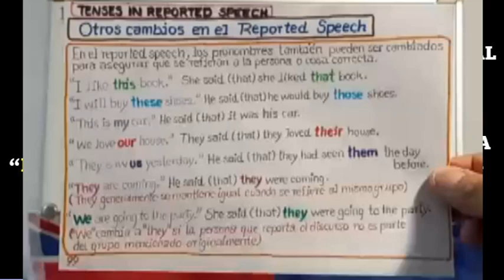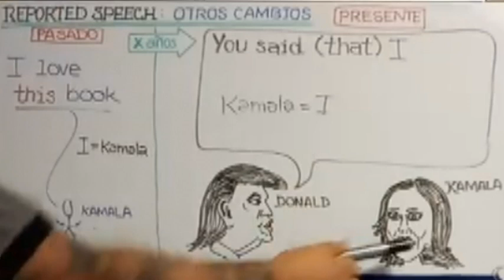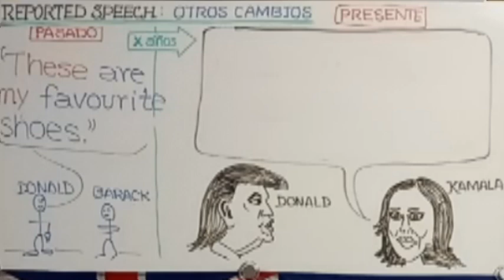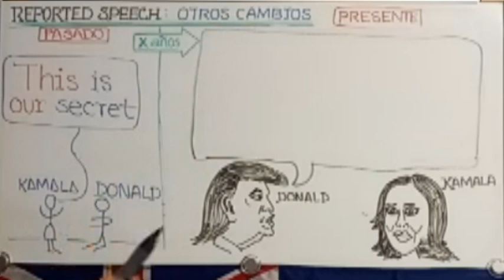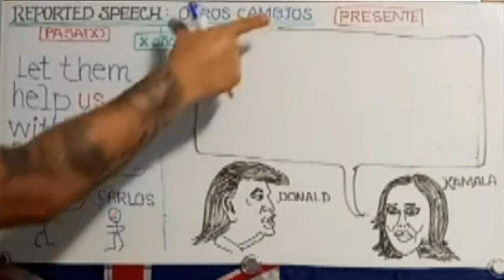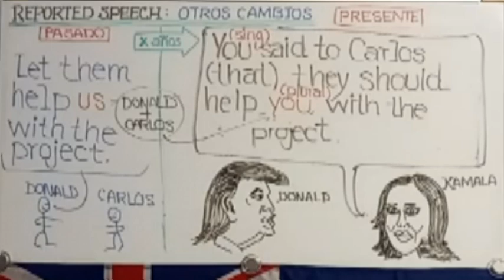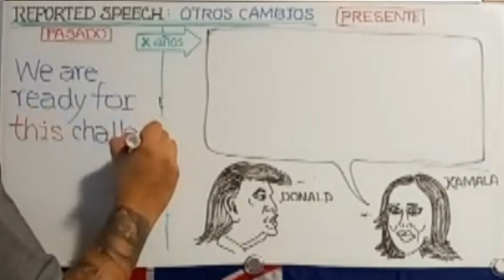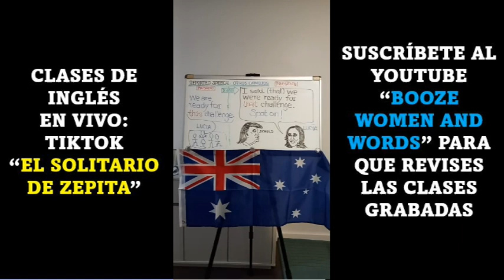99: REPORTED SPEECH: This por That, These por Those, y Otros Cambios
(Lima, 1983)

Ha publicado:
En CUENTO PERUANO
  Latidos del asfalto (2010)
En POESÍA PERUANA

Lee gratuitamente mis libros en el Blog EL CONFRONTADOR
El curso completo de inglés en el canal de YouTube BOOZE WOMEN AND WORDS
Las clases de inglés en vivo solo por el canal de TikTok EL SOLITARIO DE ZEPITA